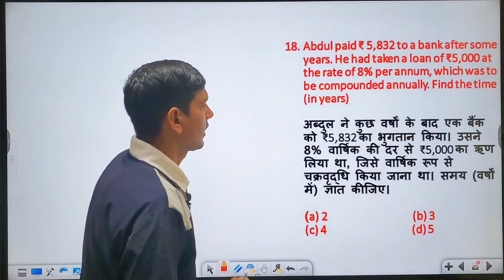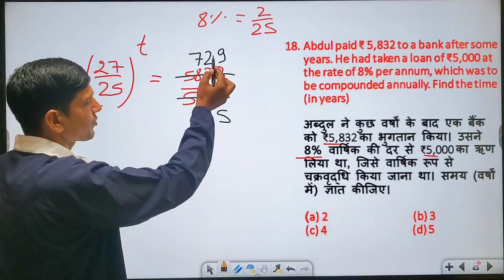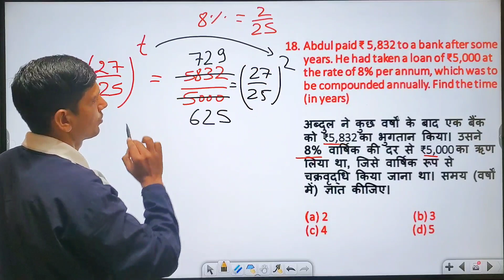SSC GD 2023 Previous Year Paper Solved | By Vinod Sir.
SSC GD 2023 Previous Year Paper Solved 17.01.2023 Shift - 2| By Vinod Sir.

Delhi police maths class, Delhi police Math's practice set,
Delhi police Maths in Hindi, Math's practice set in Hindi,
Delhi police Math's important questions, Delhi police
Math's average questions, Delhi police Math's average
classes by Vinod Sir, Delhi police Math's average class by
Vinod sir, Delhi police Math's previous year questions
Delhi police Math's syllabus, Delhi police complete
syllabus, Delhi police notification, Delhi police vacancy,
Delhi police vacancy update, Delhi police latest update by
Vinod Sir, average maths class, average questions in math's
previous year paper delhi police constable 2020
delhi police constable practice set 2023